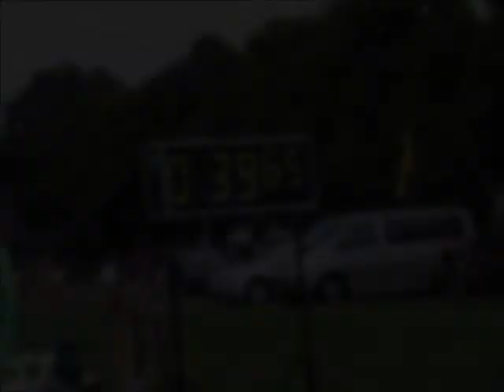Arion Vissers - Marathon SWM Tilburg 14/15-06-2014